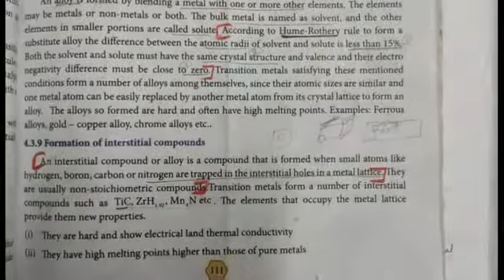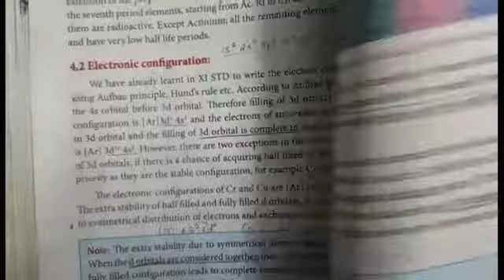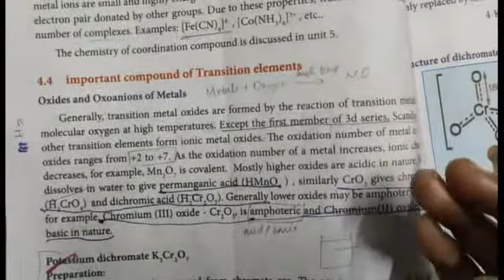Class 12, Chemistry , UNIT -4 , Transition and inner transition elements, "HUME ROTHERY RULE"